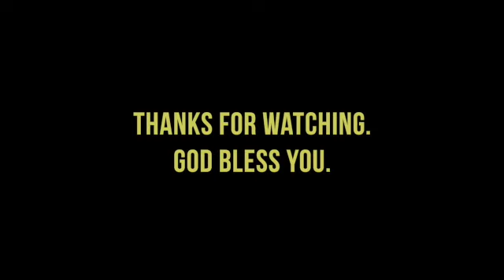Something Is Missing • 1 Kings 3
Guest speaker Thomas John challenges his listeners to draw near and return to a vital relationship with Jesus Christ.